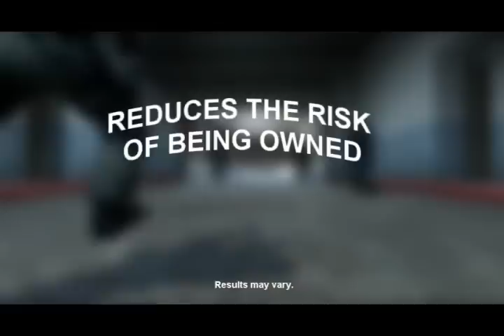Hax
Hax - a solution to noobitus.